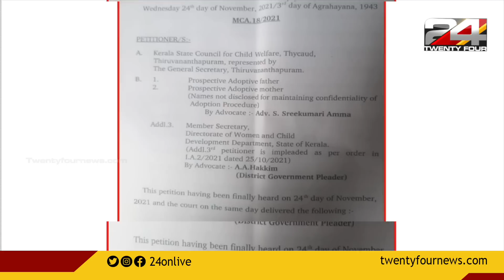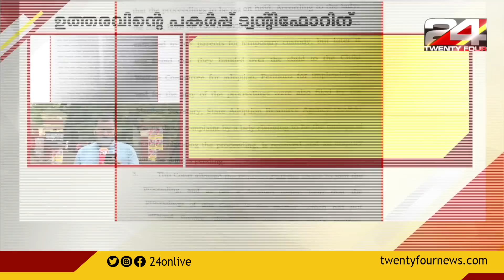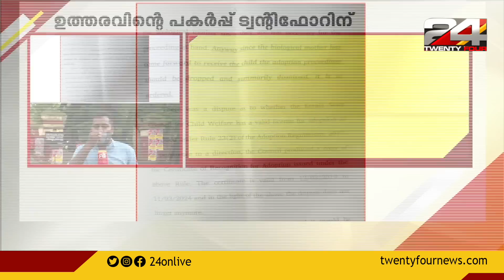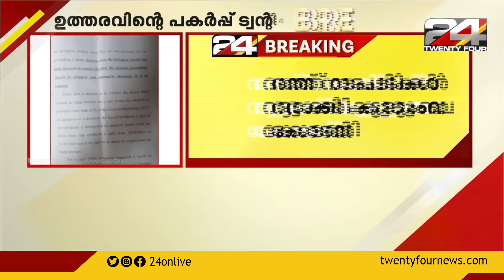കുഞ്ഞിനെ അനുപമയ്‌ക്ക് കൈമാറി; വഞ്ചിയൂർ കോടതിയുടേതാണ് ഉത്തരവ്